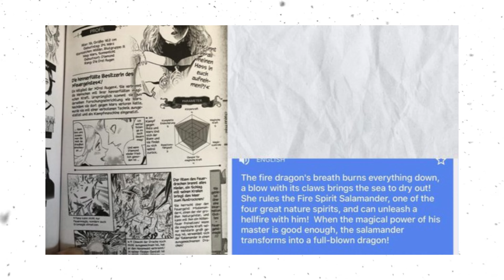How Strong is Yuno (Black Clover)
Black Clover Final Arc